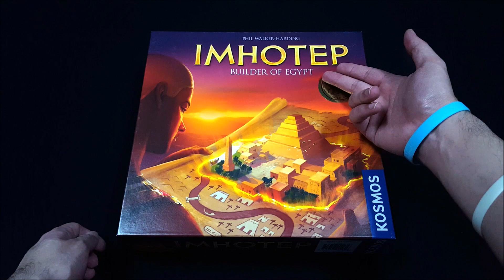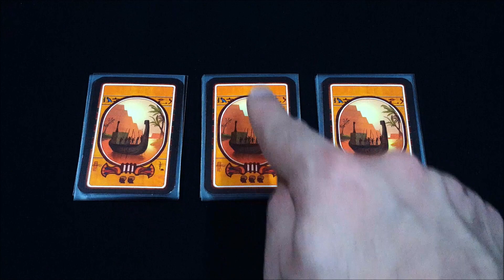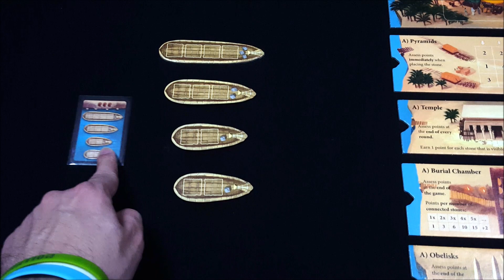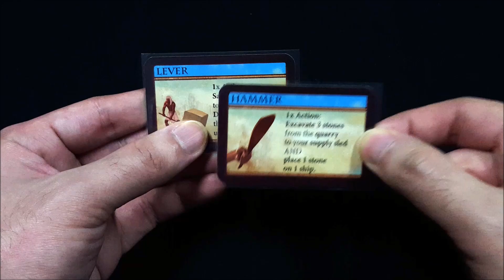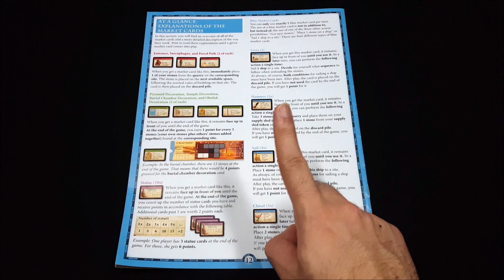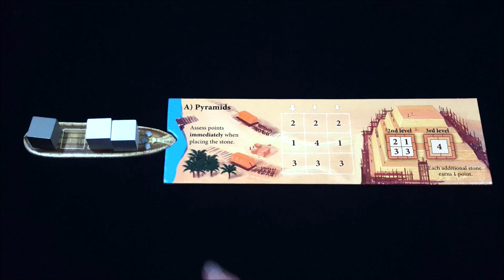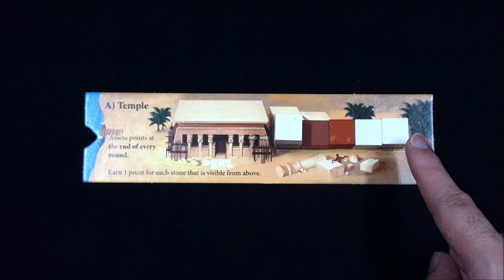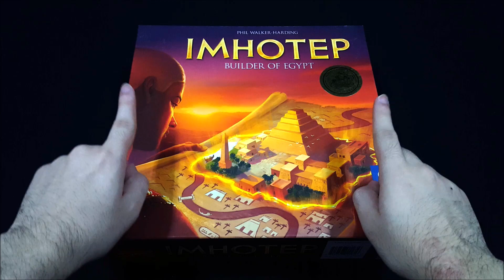Tutorial Main Board Game - Imhotep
Terima Kasih kepada Para Pendukung KaryaKarsa RWHShadow:
1. Adit Maryadi
2. Ridho Adhie
3. Abdul Basith

Imhotep adalah Set Collection Family Game untuk 2-4 pemain karya Phil Walker-Harding (Designernya Sushi Go, Cloud City, Cacao, dkk) & dipublish oleh Kosmos..
Imhotep merupakan Master builder pertama & yang paling terkenal di Mesir Kuno. Konon katanya dialah yang merancang pembangunan piramida pertama!
Kita berusaha untuk mengikuti jejaknya dengan membantu proses konstruksi berbagai bangunan modern di Mesir. Cerdiklah dalam bertindak supaya kita bisa menjadi Master Builder yang terbaik, cukup baik hingga menyamai prestasinya Imhotep!

NB: Kartu-Kartu Market yang kita ambil akan ditaro "secara terbuka" di depan kita, jadi merupakan informasi publik untuk semua pemain..

Berminat untuk membeli Board Game ini? Yuk klik link berikut!

INDEX:
00:00 - Perkenalan
00:35 - Set-Up
02:08 - Overview
02:33 - Persiapan Awal Ronde
03:17 - Aksi Mine
03:35 - Aksi Load
03:56 - Aksi Play
04:08 - Aksi Sail
05:04 - Situs Market
05:43 - Situs Piramida
06:50 - Situs Kuil
07:12 - Situs Makam
07:46 - Situs Obelisk
08:30 - Akhir dari 1 Ronde + Skoring Kuil + Cleanup
09:24 - Kondisi Akhir Permainan + Final Scoring + Penentuan Pemenang
11:43 - Variasi Bermain
11:54 - Penutup